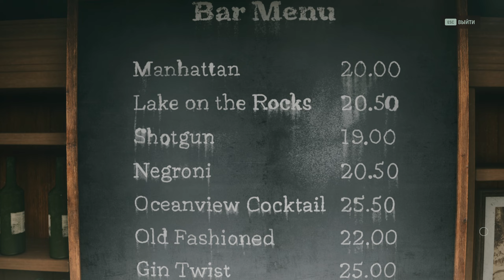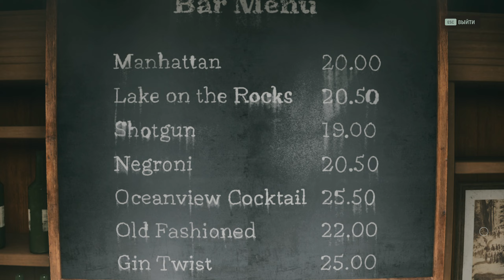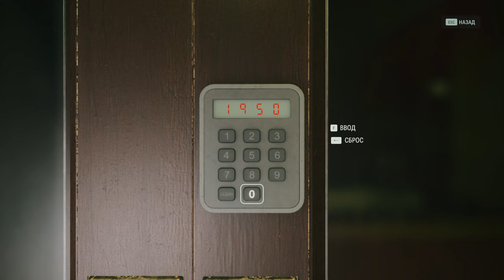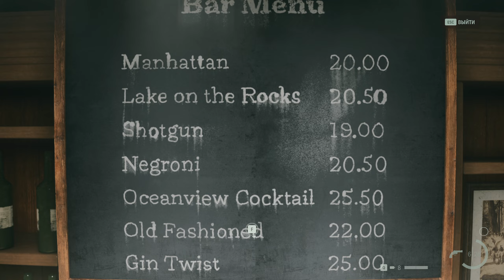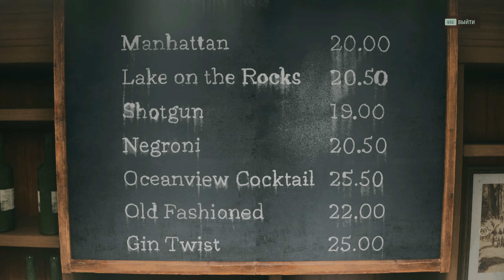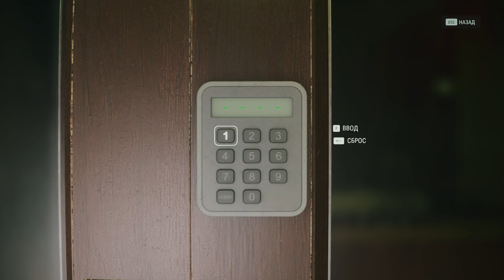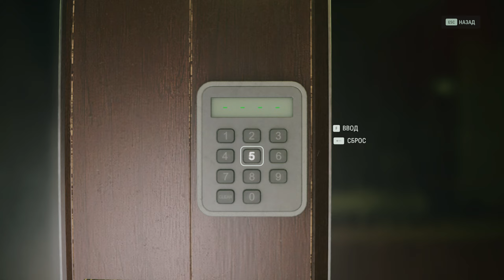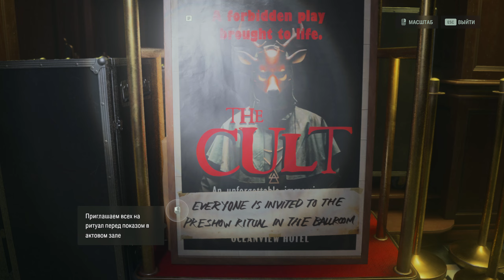Alan Wake 2 - Часть 13: Номер 665